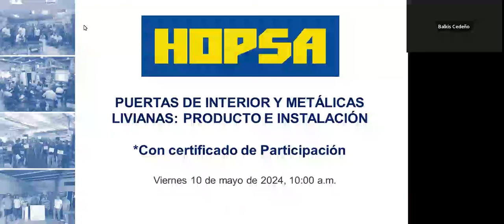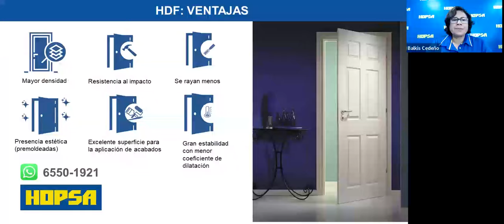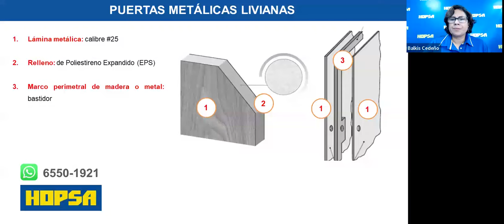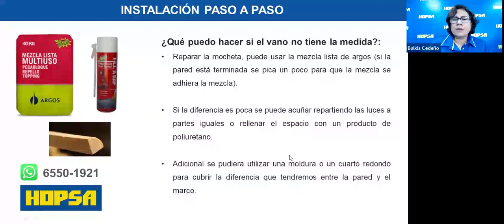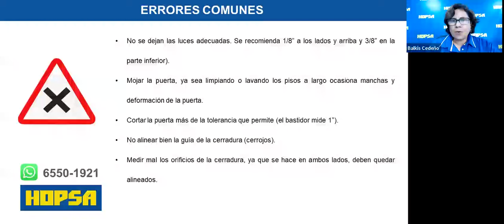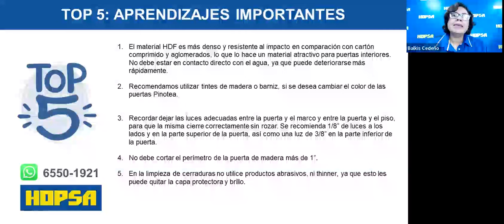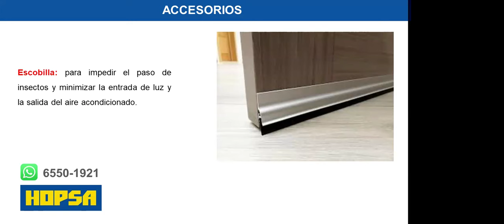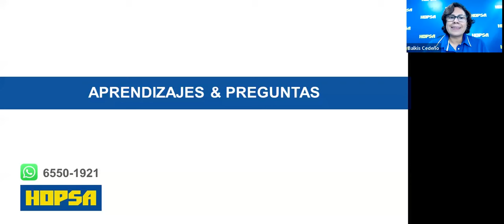Capacitación Puertas Internas y de Metal Livianas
En esta capacitación aprenderá sobre puertas para interiores y de metal livianas, se presentarán modelos disponibles en HOPSA e instrucciones para una correcta instalación.